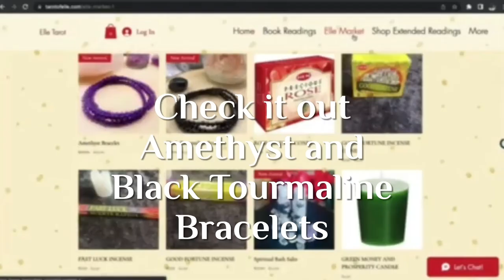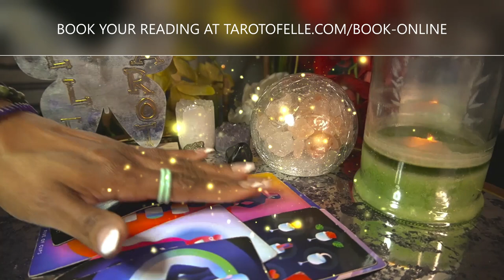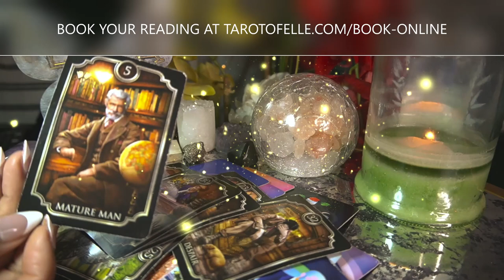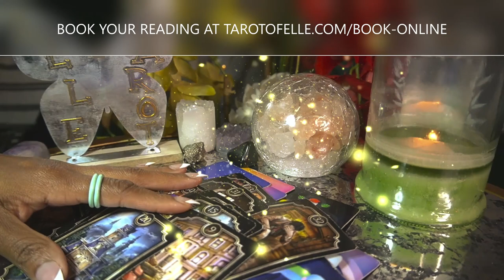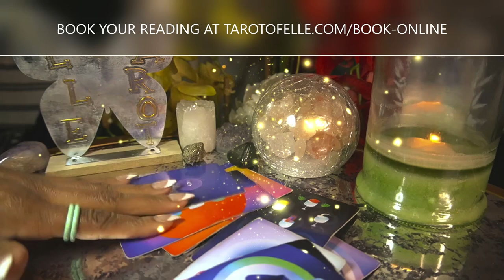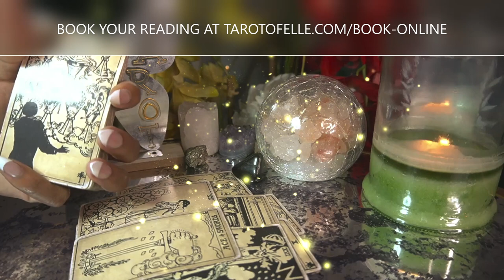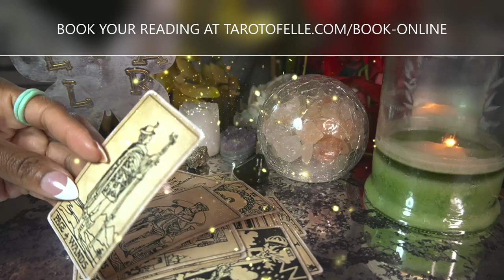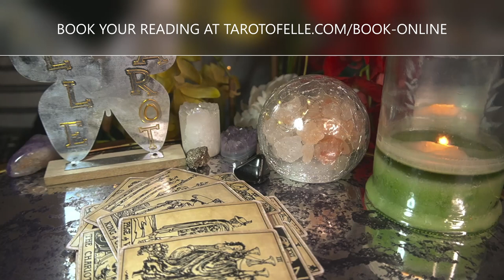AQUARIUS JUN '22 URGENT MESSAGE FROM SPIRIT